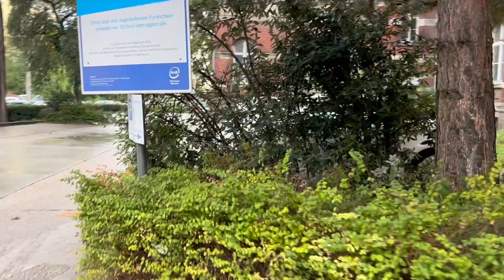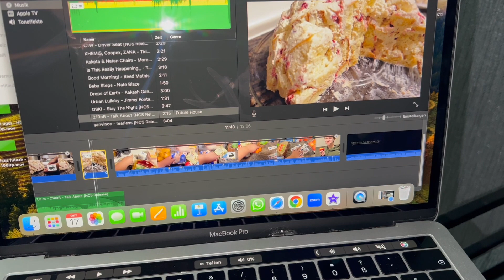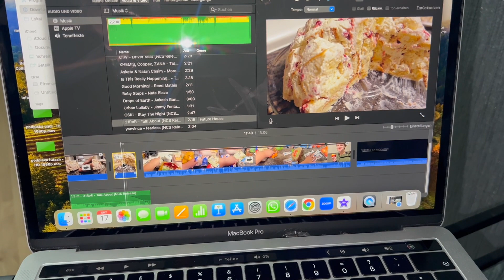Влог🇩🇪/Чужая посылка на балконе🤷🏻‍♀️/Штраф за 5 минут/Прятки?!😂/Закупка/Не могу решиться/Пирог